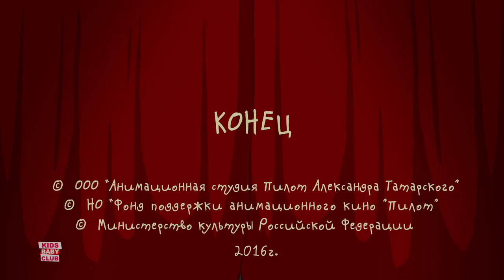Ghost | Piglet Series Part 5 | Funny Cartoons For Kids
Ghost by Kids Baby Club is a nursery rhymes channel for kindergarten children. These kids songs are great for learning alphabets, numbers, shapes, colors and lot more. We are a one-stop shop for your children to learn nursery rhymes.